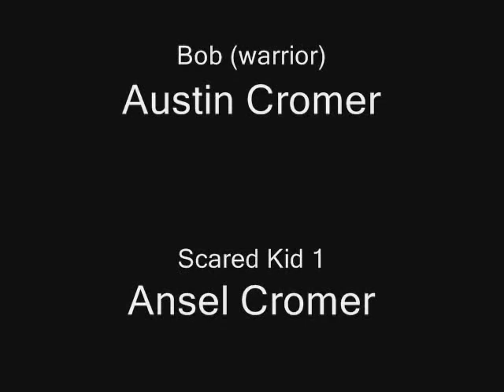Zombie Attack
Boys first movie.